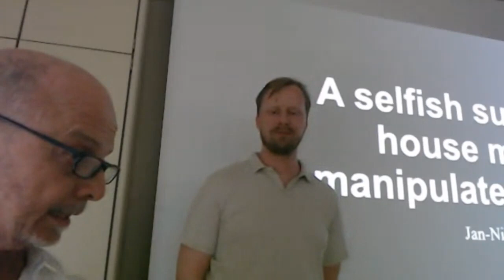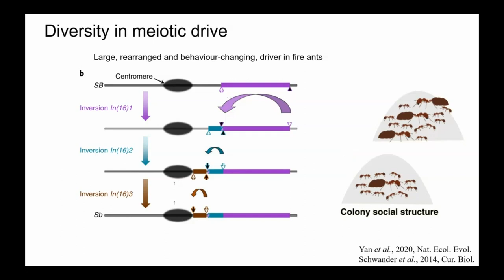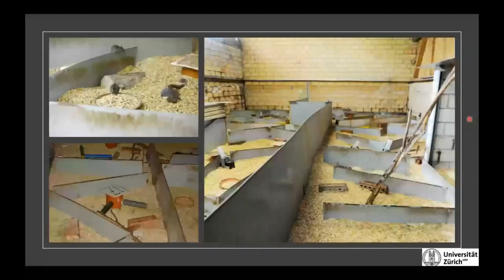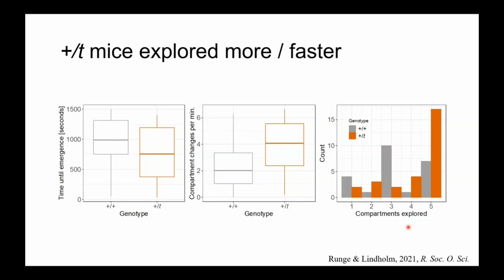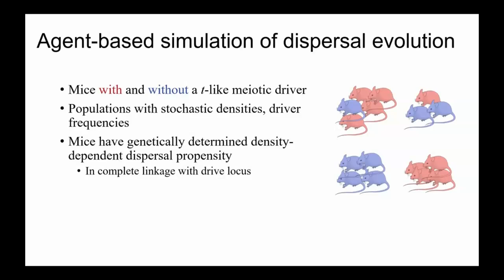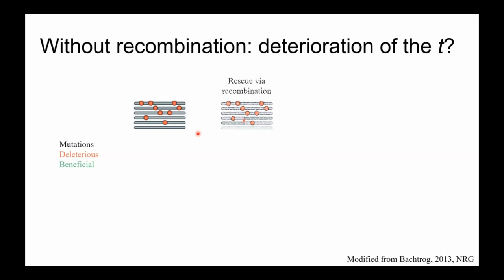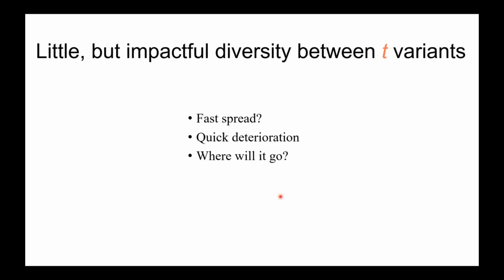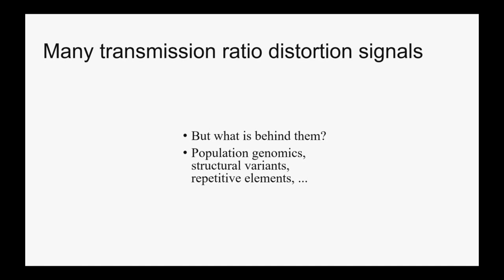A Selfish Supergene in House Mice That Manipulates Behaviour, Wilhelminenberg Seminar, vetmed Vienna